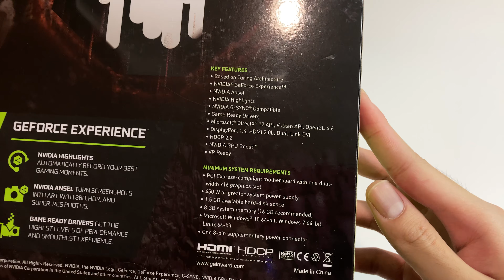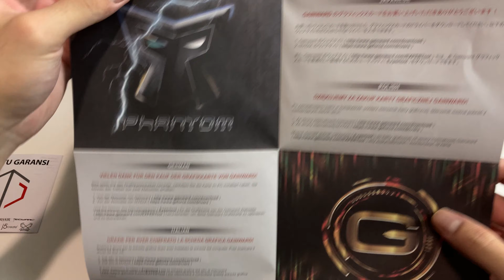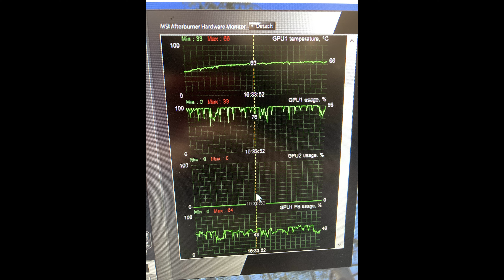Gainward GTX 1660 Super Ghost OC | Unboxing dan Test Temperatur/Kebisingan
GPU ini bekerja dengan temperatur rendah dan memiliki power limit tinggi 125W yang membiarkan GPU nya boost sampai 1900MHz di pemakaian gaming. Power limit maksimal nya juga cukup tinggi di 135W agar bisa di overclock dengan baik. Secara keseluruhan ini GTX 1660 Super yang baik yang berjalan dingin dan lumayan sunyi. Satu satunya kekurangan adalah backplate plastik yang terasa murahan.